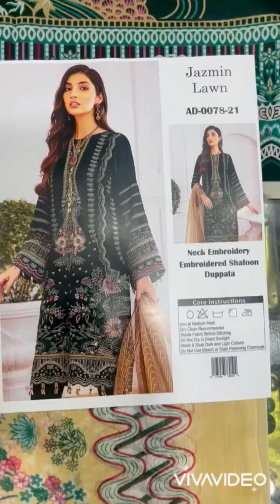Jazmin Lawn AD0078-21 branded ladies suit l cloth business l whole sale